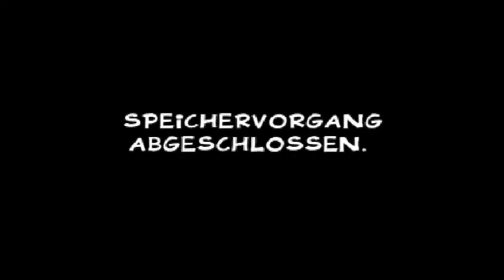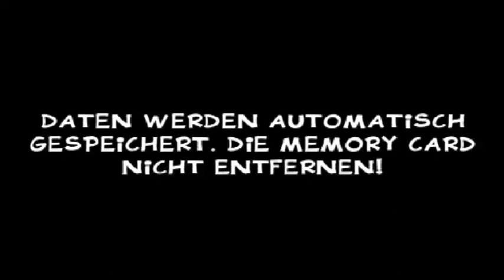Let´s Play Asterix Maximum Gaudium - #6 - Los Asterix du bist dran!